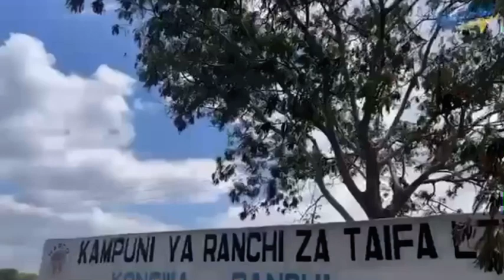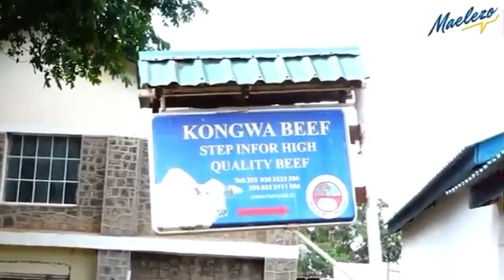Ufugaji ni biashara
Uwekezaji  wa Serikali ya Awamu ya Sita katika kuboresha Ranchi za Serikali.  Waziri wa Mifugo na Uvuvi, Mhe. Abdallah Ulega leo amezindua  vifaa vya shamba, uchimbaji wa visima virefu, ng’ombe wazazi na uvunaji wa malisho vyenye jumla ya zaidi ya shiling bilioni 4.6